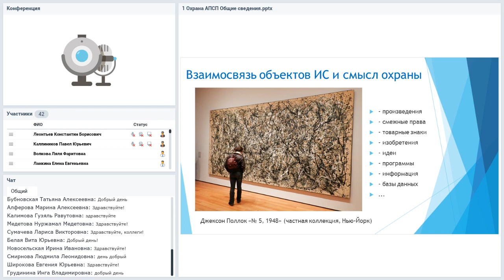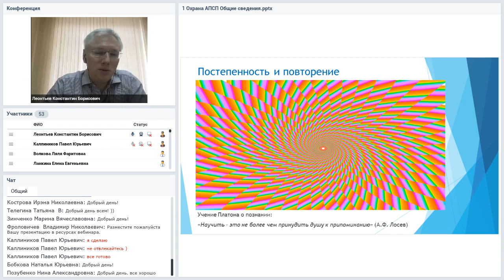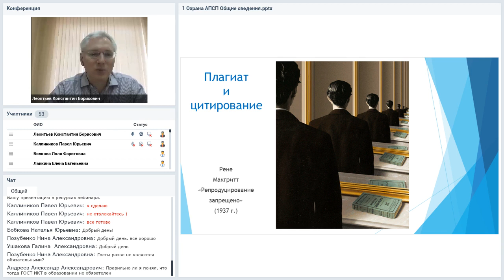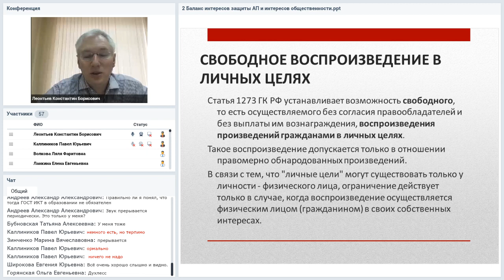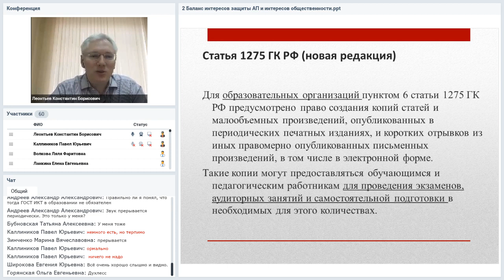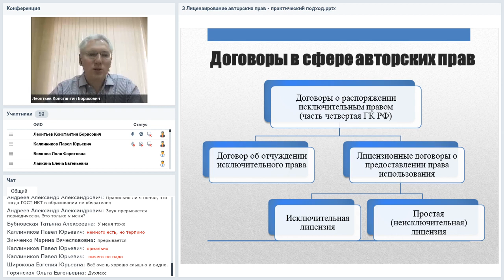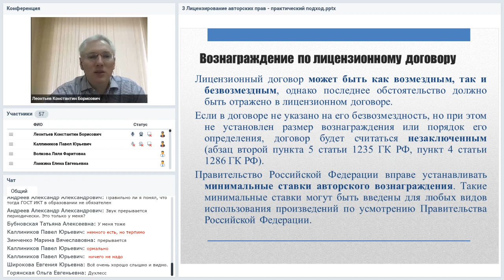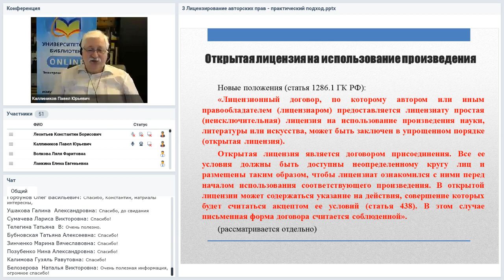Электронные учебные издания как объект авторского права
Вебинар
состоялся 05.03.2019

Ведущий вебинара:
Константин Леонтьев, юрист компании «Директ-Медиа»,  к.ю.н., доцент